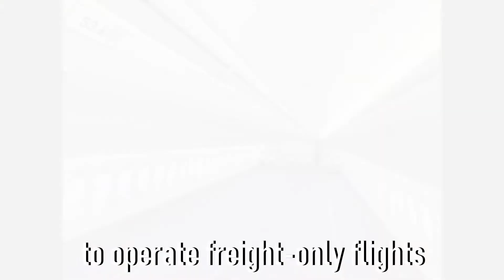How Groceries are Flown Around the World | Air Shipping of Perishable Goods Explained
Have you ever wondered how groceries are shipped around the world? Or have you ever thought how your favourite ice cream was shipped to you?
Find that out in this video.
Also if you want to know the impact of the recent crisis on the global supply chain, you are in the right place !!

find out how groceries are flown around the world.

Open to all suggestions and inquiries !!